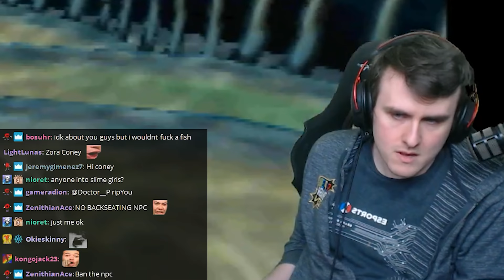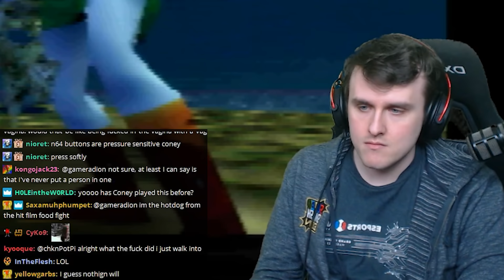Majora's Mask? More Like Major ASS!!!!!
Shoutouts to AlbobDS for the title! Coney finds the Zora Hall to reunite with Mikau's Zora band, The Indigo-Go's, to prepare for their rehearsal, but Lulu stares aimlessly towards Zora Cove, longing for her missing eggs. Coney works towards reclaiming her lost eggs by finding a gold fish, missing his hookshot 6 times in a row, sea snakes, and complaining about Majora's Mask horrible quest progression triggers. Highlights from Coney's Twitch stream on 5/14/2020.